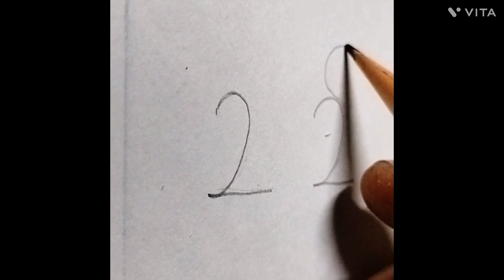2 2 Se Sania Rabbit 🐇🐇 Ra Chitra // How to draw Rabbit drawing pencil sketch # darshan drawing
2 Se Sania Rabbit 🐇🐇 Ra Chitra // How to draw Rabbit drawing pencil sketch # darshan drawing